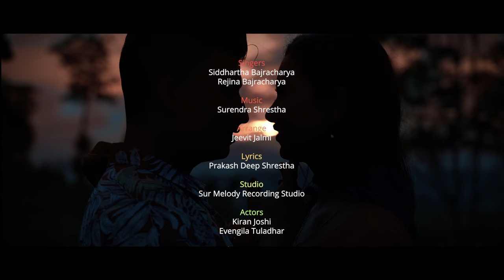BALCHHI TAYA MANN JIGU | SIDDHARTHA, REJINA | KIRAN, EVENGILA | JYOTI MUSIC | Newari Nepalbhasa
Singers: Siddhartha Bajracharya & Rejina Bajracharya
Arrange: Jeevit Jalmi
Lyrics: Prakash Deep Shrestha
Studio: Sur Melody Recording Studio

Actors: Kiran Joshi and Evengila Tuladhar (Introducing )
Chorus Dancers: Hitesh Bajracharya, Rohan Maharjan, Dikshya Shakya and Ayesha Shakya

Make Up: Pooja Shahi
Choreographer: Rajip Bajracharya
Stylist: Sweta Shakya
Dress: My Style Gents Fashion Collection and Mayur Varna Muna Silai Kendra

Special Thanks To:
Amogh Vir Bajracharya
Uday Raj Bajracharya

Supporters:
Shakya Bajracharya Pucha
Sworna Kala Pucha
Khem Muni Bajracharya
Roshan Bajracharya
Ashit Shakya
Amar Shakya
Anuj Shakya
Pranab Joshi

Light: Lalitpur Light and Sound

Camera: Abhishek Shakya
Editor: Akrist Shakya
DOP: Bijan Raj Bajracharya
Assistant Director: Manjil Shakya
Concept and Directon: Bishwas Bajracharya

Siddhartha Bajracharya and Rejina Bajracharya